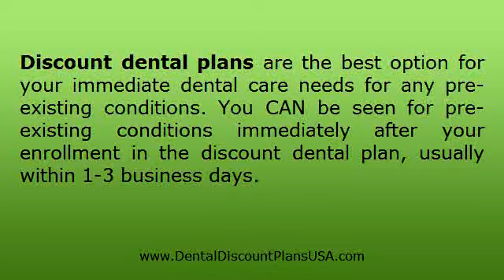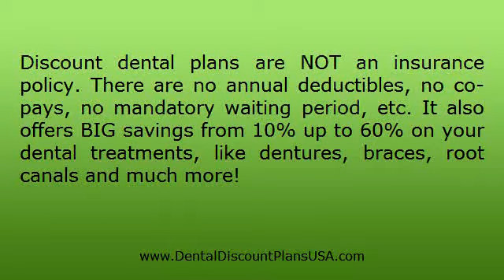Discount Dental Plans Arizona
- People living in Arizona should watch this short video and click the link above to find out why discount dental plans are the best alternative to dental insurance, especially if you have a pre-existing condition.